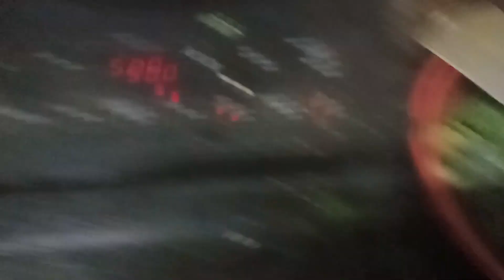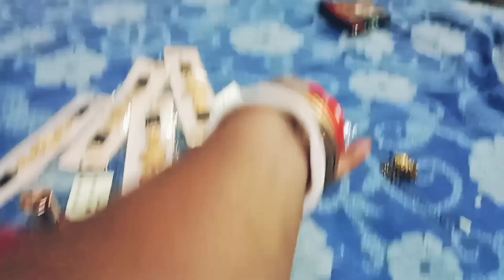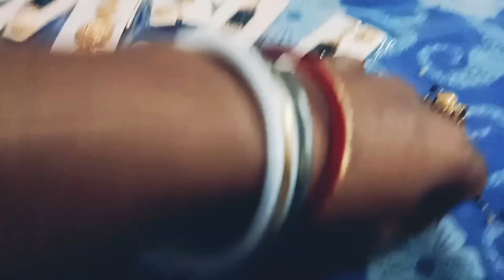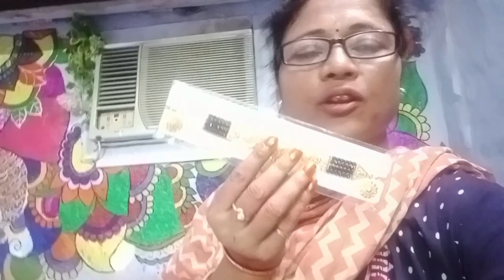মেয়ে আমাকে জিনিস দিয়েছে খুব সুন্দর হয়েছে ও কাউকে ছোট করে দেখা উচিত নয়....